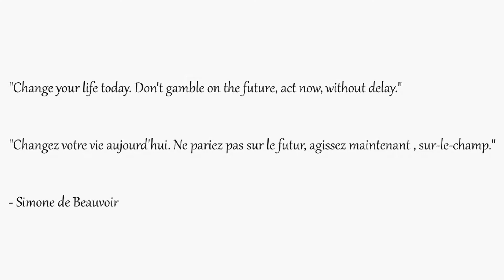The butterfly effect / L'effet papillon #305